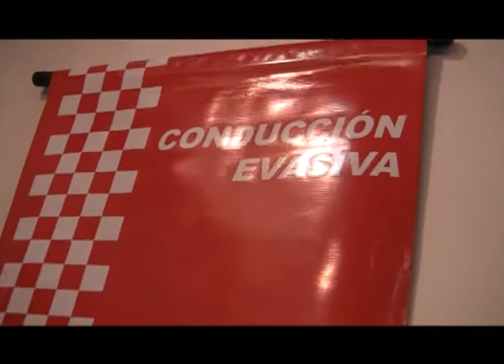Feria Outdoors Gabriel Sequeira Conducción evasiva